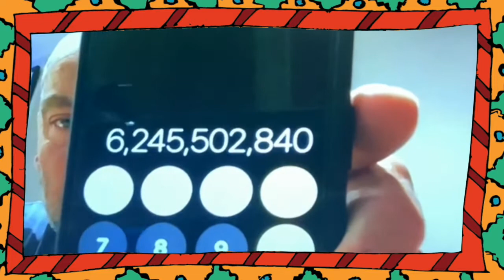Ep 1. Film - Going Stiff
Join Jake, Grandpa and The Cola Kapuriko, Up in the Loft as this week we chat all things film! Hear about Grandpa's blockbuster debut with Jeff Goldblum. Stuntman to the stars and Britains Got Talent semi-finalist Matt Stirling joins us for some on-set tales and a magic trick! Pop open a bottle of something, relax and enjoy.